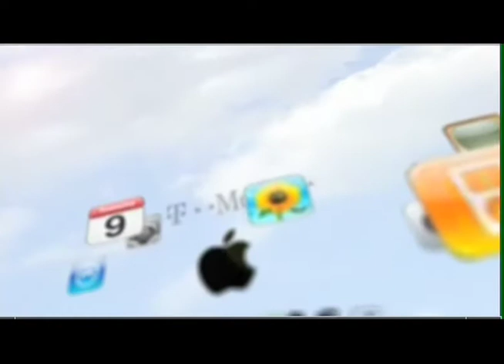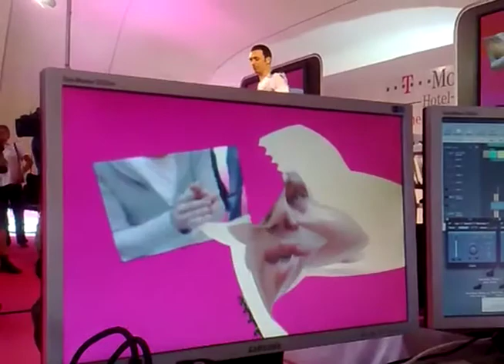IPHONE 3GS LAUNCH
IPHONE 3GS LAUNCH, T-MOBILE, Eboman, MISTERWILSON